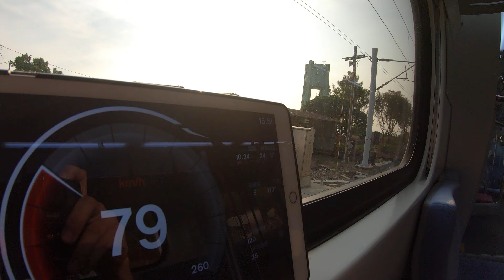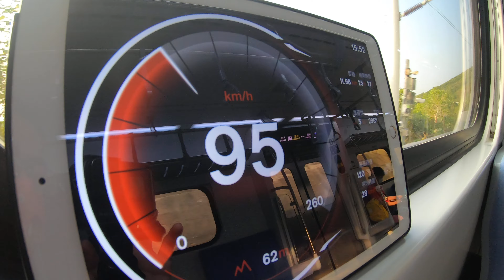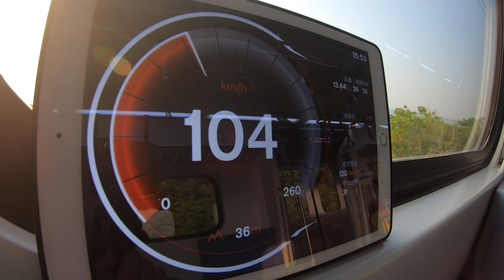台鐵 3028次 EMU900區間快車 枋山-內獅 窗景